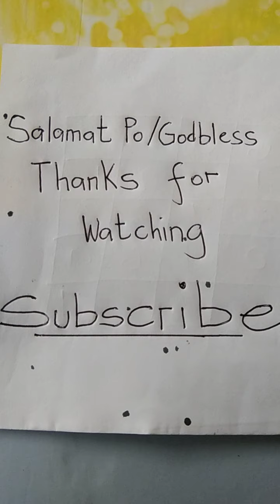November 9 2021 hearing number swertres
swertres Hearing Number Nov 9 2021 see simple boy tv